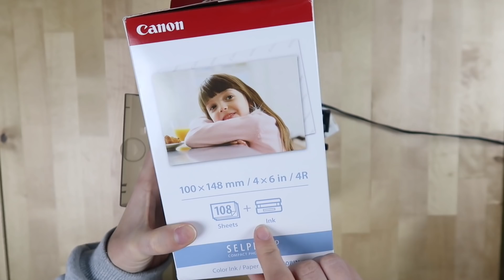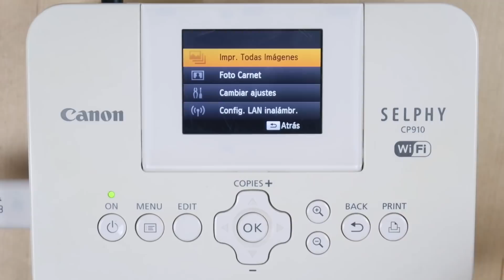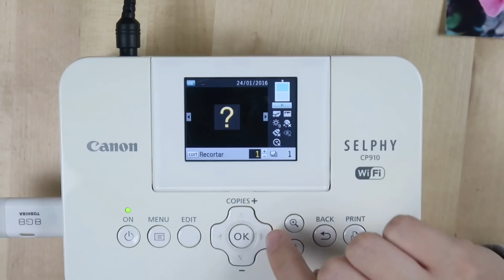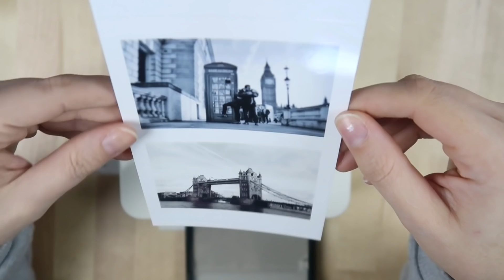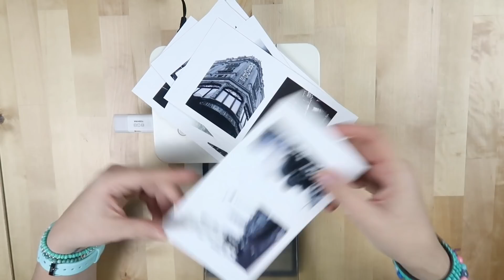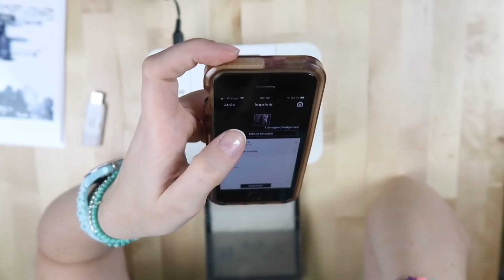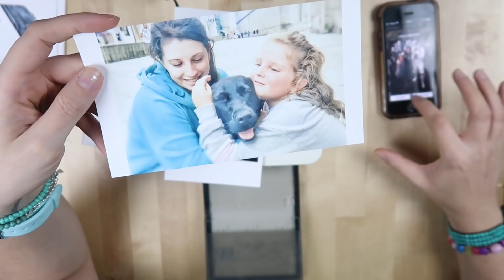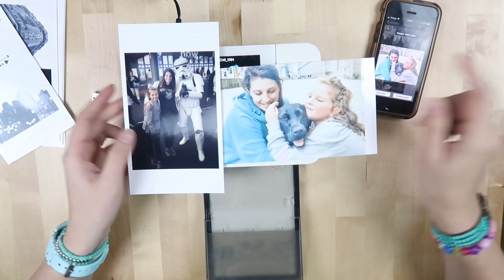REVIEW CANON SELPHY │ IMPRIME TUS FOTOS EN CASA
H E L L O   M I   G E N T E ! !

Por fin os tengo el video que tantísimo me habéis pedido, ojalá yo con tiempo de haceros un vídeo diario pero esto es a lo que llego…

Mi CANON SELPHY es algo viejuna pero me sigue yendo de fábula así que, digo yo, que los modelos más nuevos serán la releche!!

Os enseño a imprimir con el móvil con la misma app de CANON SELPHY también.
Os dejo links por si os interesa!

▷ L I N K S   A F I L I A D O S   A M A Z O N

CANON SELPHY CP1000

CARTUCHOS CANON SELPHY

PEN DRIVE TOSHIBA 8 GB

IPHONE SE 64 GB

▷ E Q U I P O  DE  G R A B A C I Ó N / E D I C I Ó N

KIMU PRO

TRÍPODE HAMA

TABLETA GRÁFICA
WACOM

iPad 2018
128 GB

APPLE PENCIL

LAURA BENITO
Apartado de Correos 10
28232, Las Rozas
Madrid, ESPAÑA